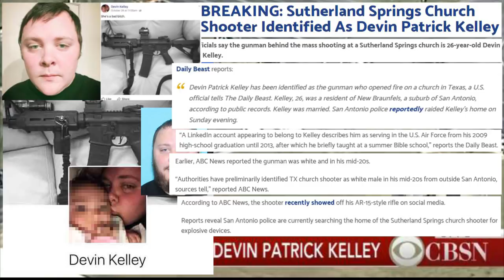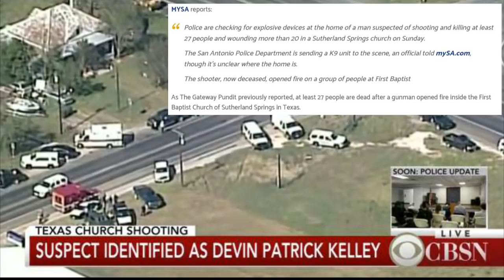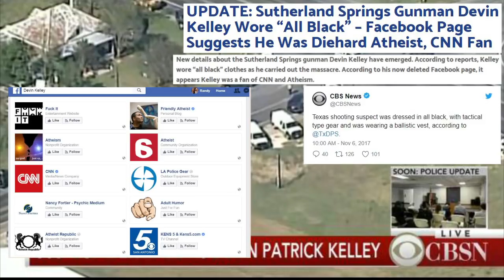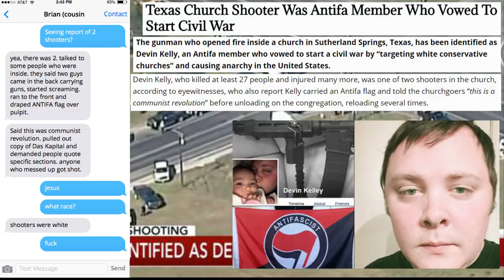Update: Sutherland Springs Shooter Devin Kelley - What we know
BREAKING: ‘Multiple Casualties’ Reported After Gunman Opens Fire in First Baptist Church in Sutherland Springs, TX

UPDATE: Sutherland Springs Gunman Devin Kelley Wore “All Black” – Facebook Page Suggests He Was Diehard Atheist, CNN Fan

UPDATE: Sutherland Springs Shooter Devin Kelley Was Dishonorably Discharged, Court Martialed in 2014 – Against the Law to Own Guns

THIS IS TEXAS Local Armed Citizen Pursued Evil Killer Devin Kelley in Vehicle After Mass Shooting

Texas Church Shooter Was Antifa Member Who Vowed To Start Civil War